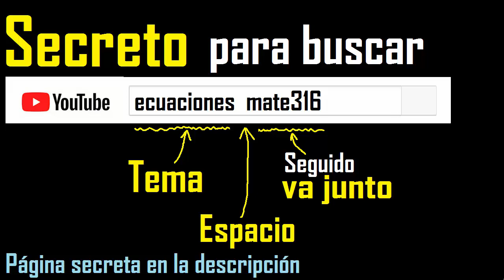dividir 104 entre 4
como dividir entre 4
division de un numero entre 4